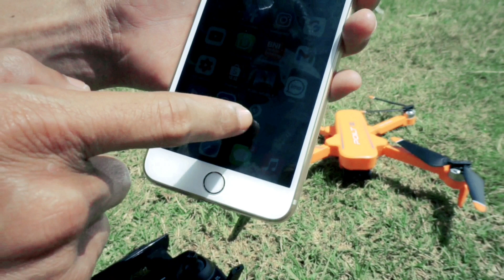JJRC X17 6K Drone GPS 2 axis gimbal kamera terbaik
Review JJRC X 17 drone GPS 2 axis gimbal harga murah dan kamera terbaik

Saya beli sari sini:
JJRC X17

Follow juga!
TUTORIAL CARA RAKIT DRONE RACING FPV